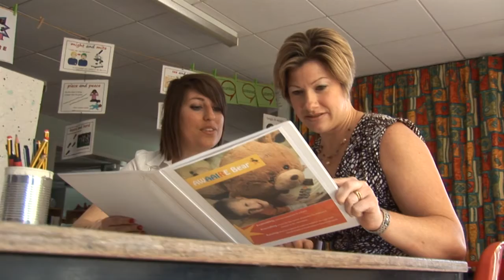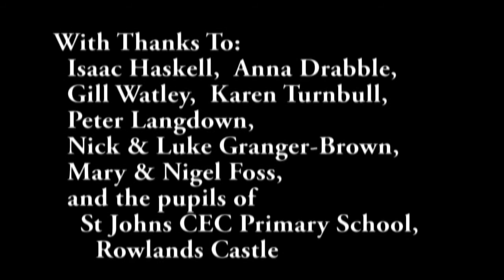AwaaireBear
Awaaire Bear is an Asthma awareness campaign aimed at schools and raises money for the AAIR research charity.